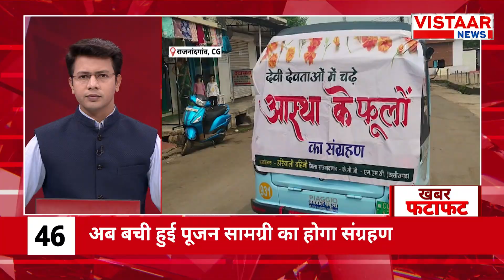Fatafat 100 : फटाफट अंदाज में देखिए देश-दुनिया की तमाम बड़ी ख़बरें | TOP 100 News | Vistaar News